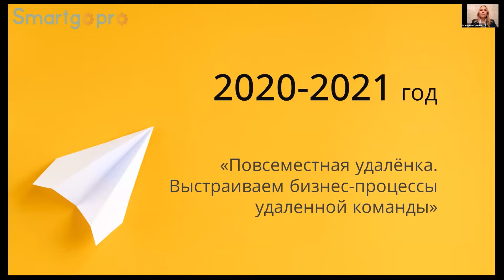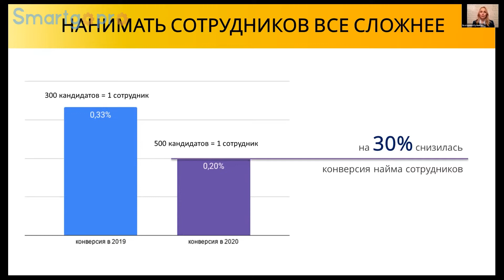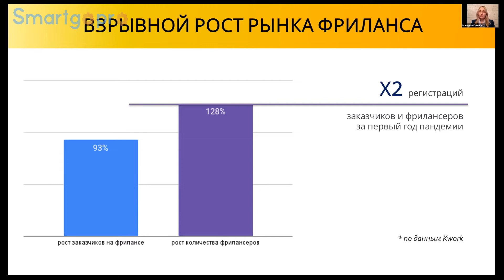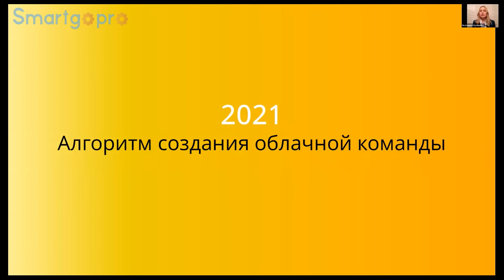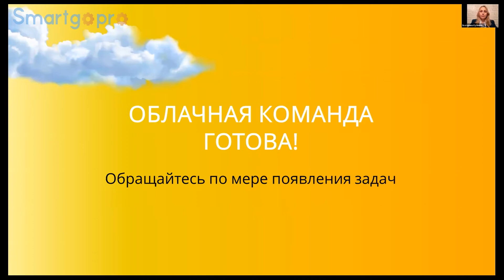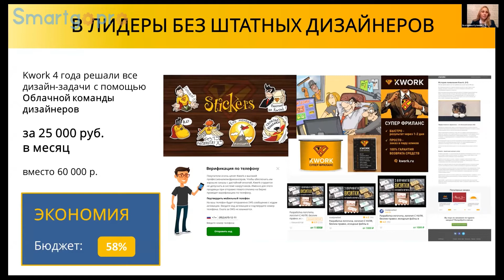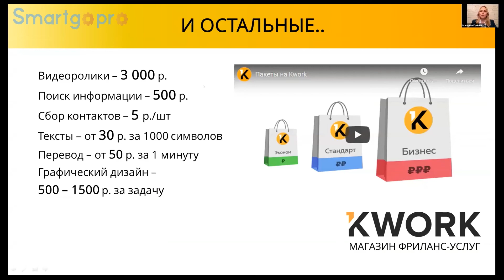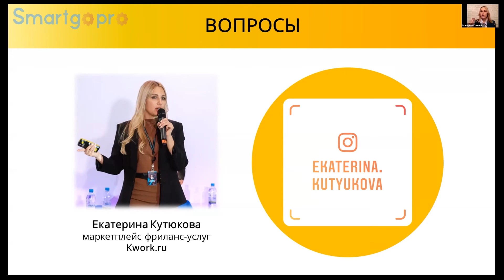Как тратить на 80% меньше на решение бизнес задач за счет облачной команды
Спикер:  Екатерина Кутюкова, Product-менеджер, Kwork